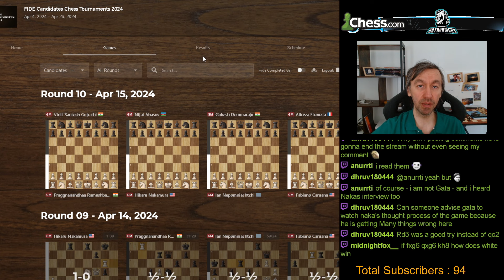Candidates R9 Recap. Predictions R10. Ratings dont matter ! Shoes !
Gata "FFL" Kamsky Chess + Gaming Channel. Candidates R9 recap